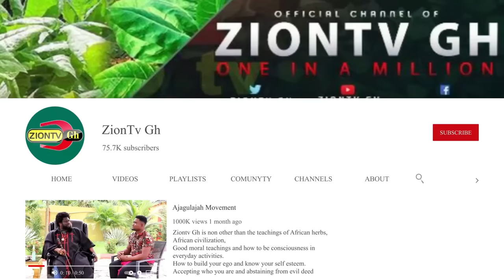THE UNTHINKABLE: My Epic Battle With Sasabonsam, A Deadly Encounter With An Elephant, Hunter Narrate